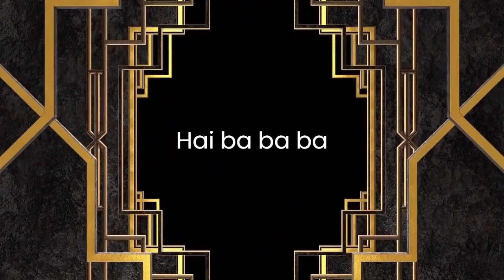2 Phút Hơn KAIZ remix Song by Pháo